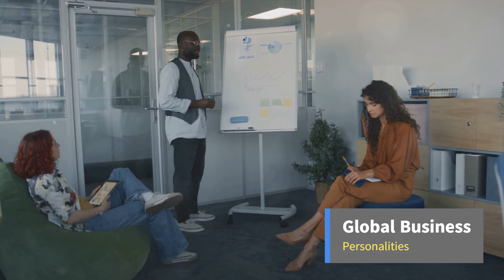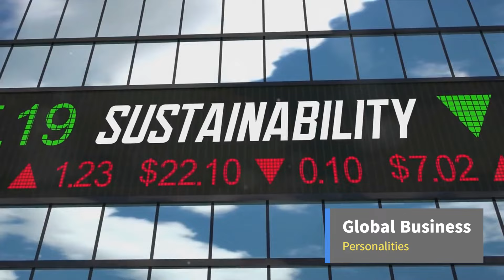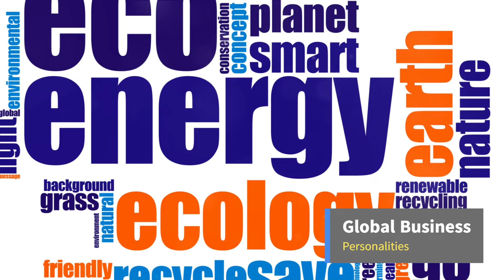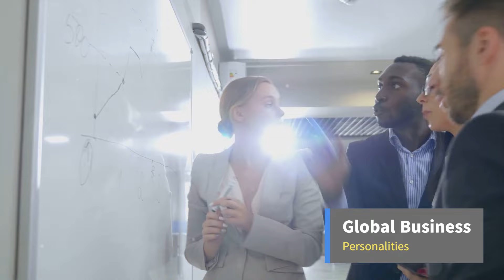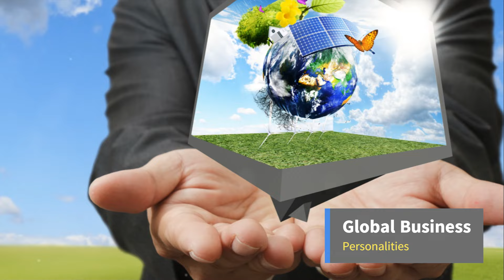Pioneers of Sustainable Future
In this thought-provoking video, we dive deep into the global influence of businesses that are setting the stage for a sustainable future. From innovative green technologies to ethical practices, we explore how these trailblazing companies are making a positive impact on the world. Join us as we showcase real-life success stories and discuss the importance of corporate sustainability. Whether you're a business owner, an environmental enthusiast, or simply curious about the future of our planet, this video is a must-watch! Together, let's make a difference and embrace a greener world.

OUTLINE:

00:00:00 The Journey Begins
00:00:36 The New Green Guide
00:01:14 The Green Puzzle
00:02:16 The Success Stories
00:04:11 The Global Influence
00:06:18 The Challenges and Triumphs
00:08:20 The Future is Green
00:10:33 The Call to Action